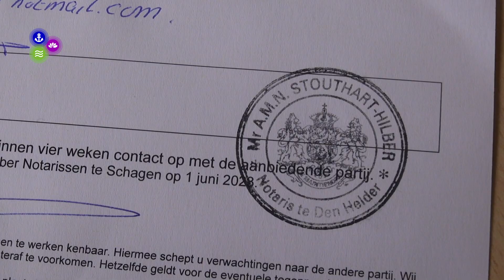Verslag van de Beursvloer Schager Uitdaging bij Regius College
SCHAGEN - De Beursvloer van de Schager Uitdaging, die donderdag in het Regius College werd gehouden, heeft 76 matches opgeleverd.

Tijdens de Beursvloer komen maatschappelijke organisaties, bedrijven en de gemeente bij elkaar om te netwerken én te handelen met gesloten beurs.
De handel werd vastgelegd in matches. Daarvan werden er 76 gesloten met een maatschappelijke waarde van bijna € 45.000,-. Die werden allemaal vastgelegd door notaris Natascha Stouthart en accountant Luuk Bos van Bos & Haeck Accountants.

De Beursvloer werd voor het eerst gehouden in het Regius College aan de Hofstraat in Schagen. Leerlingen van de school hadden een belangrijke rol. Ze maakten hapjes, ontvingen de gasten en maakten foto’s als een match gesloten was.